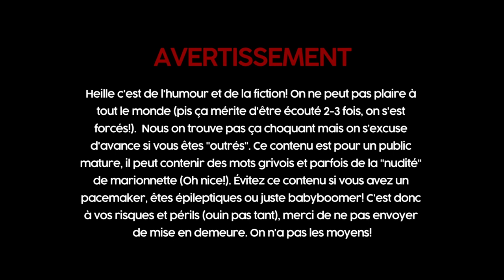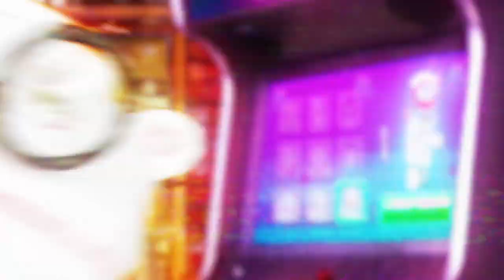LA DUMP SAISON 1 - #7 Chirurgie esthétique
LA DUMP SAISON 1 - Épisode #7 Chirurgie esthétique
Belle trouve une fausse boule par terre et elle est surexcitée d’aller s’a faire poser. Elle va à la fausse clinique d’esthétique de Jean-Claude, là où rien n’est impossible. C’est La Fée pas de face qui l’opère alors ça promet! Pendant ce temps, toute La Dump rêve de chirurgie et d’être encore plus laid. Si tu trouves que les Kardashian sont noyées dans le Botox, bonne chance avec cet épisode!
Si tu tough jusqu’à fin (t’es capable champion), tu vas voir: Korine Côté!